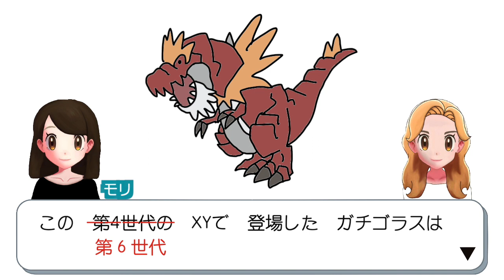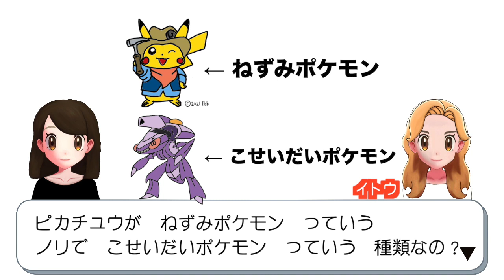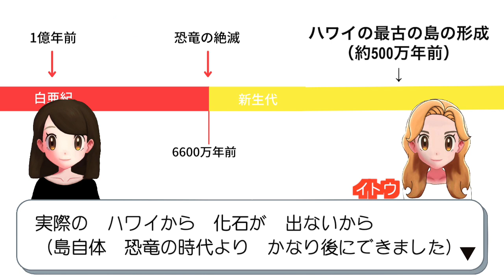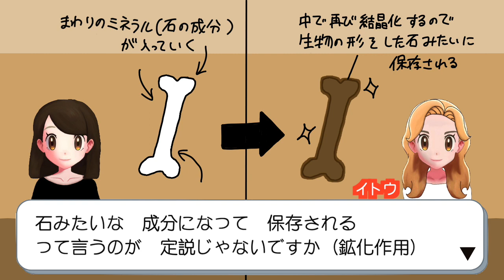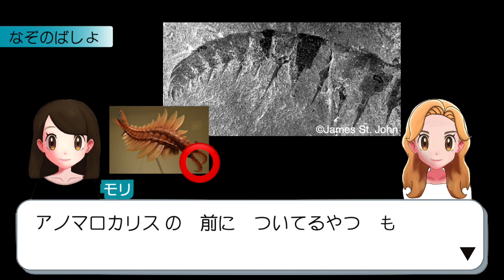[㊗︎２５周年]ポケモンの古生物への愛を語る動画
ポケモンに登場する古生物な要素を語ります。

ポケモン化石博物館楽しみです！

0:00 ポケモンイントロ
0:54 古生物モチーフのポケモン
2:35 ストーリー内の古生物設定
5:40 サンムーンで化石ポケモンが出ない理由
6:45 なぞのばしょ
7:19 化石ポケモンがいわタイプの理由がすごい
9:25 デボンコーポレーション
11:04 おわり
11:57 なぞのばしょ

カナダのアルバータで古生物学（主に絶滅した生き物とかの研究）を専攻している学生二人です。さっぱり人類の役には立たないおかげで、研究費とかおりにくい古生物学にもうちょっと注目してもらいたくて、恐竜やらのネタを動画にしてます。学問が元になってるからといって下ネタが入らないとは言ってません。

＊DINOVATION Project＊
研究をもとにした商品を古生物の研究資金に！
というコンセプトのもと始動したプロジェクトです。
まだ商品は少ないですが、これから徐々に活動して行きます。

日々、古生物に関する「なんでなん！」というつぶやきはコチラ

【画像】
背景画像